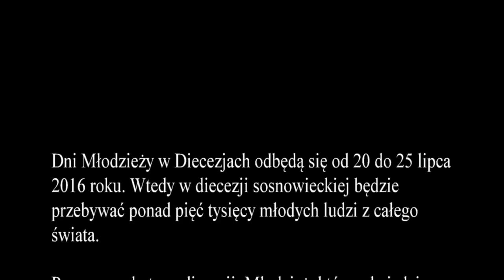Bp Grzegorz Kaszak o Światowych Dniach Młodzieży w diecezji sosnowieckiej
„Symbole Światowych Dni Młodzieży są przyjmowane w diecezji z entuzjazmem” – podkreśla biskup sosnowiecki Grzegorz Kaszak w specjalnym wideo–przesłaniu. Zachęca też do zaangażowania się w przygotowanie do tzw. Tygodnia Misyjnego w diecezjach, który poprzedzi Światowe Dni Młodzieży w 2016 r. Przesłanie można obejrzeć na stronie

Zdaniem sosnowieckiego biskupa uczestnictwo w peregrynacji Krzyża Młodych i ikony Salus Populi Romani to okazja do modlitwy, by Światowe Dni Młodzieży przyniosły jak najlepsze owoce. „Symbole wędrują do parafii, szkół i więzień – tam, gdzie jest człowiek” – mówi bp Grzegorz Kaszak. Podkreśla też, że zaplanowane są już spotkania w tzw. Tygodniu Misyjnym w diecezjach, jaki poprzedzi Światowe Dni Młodzieży w lipcu 2016 roku, by goście zza granicy, ponad 5 tys. osób, poznali piękno terenów diecezji, ale również polską gościnność.
„Planujemy pielgrzymkę pieszą do Częstochowy. Prawdopodobnie będzie to pielgrzymka 12 – kilometrowa, podczas której będzie też posiłek, na końcu zaś uroczyste powitanie na Wałach Jasnej Góry i Msza św.” – zdradza biskup. Pielgrzymi zza granicy wezmą też udział w wyjeździe i zwiedzaniu obozu koncentracyjnego w Oświęcimiu. Kulminacją pobytu w diecezji sosnowieckiej poprzedzającego Światowe Dni Młodzieży będzie spotkanie na Placu Papieskim w Sosnowcu z Mszą św. i koncertem.

„Zwracam się do was z ogromną prośbą, abyście pielgrzymów do swoich domów przyjęli i im towarzyszyli” – kończy swoje przesłanie wideo bp Grzegorz Kaszak.

Światowe Dni Młodzieży to wymyślone przez św. Jana Pawła II międzynarodowe spotkania młodych całego świata. Światowe Dni Młodzieży w Krakowie potrwają od 26 do 31 lipca 2016 roku. Wcześniej goście z całego świata przez tydzień przebywać będą w wybranych przez siebie diecezjach naszego kraju.

ks. Jarosław Kwiecień